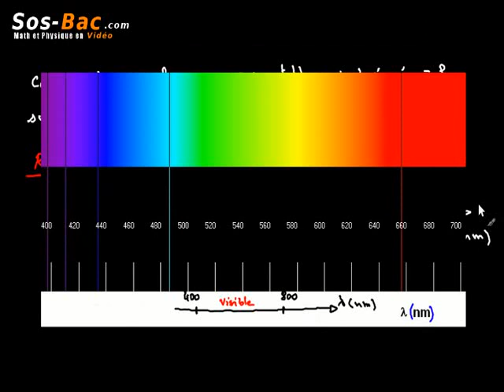Propriétés des ondes cours 5